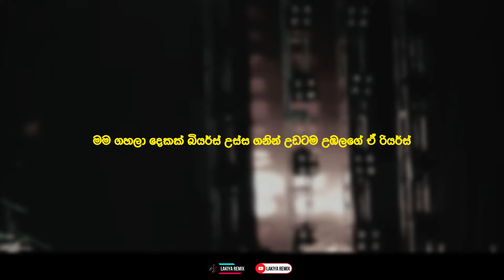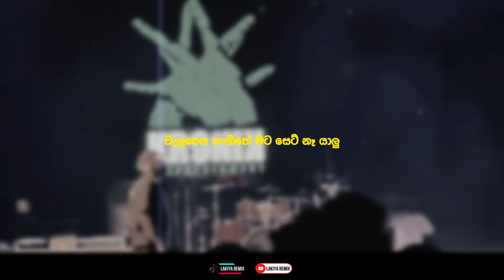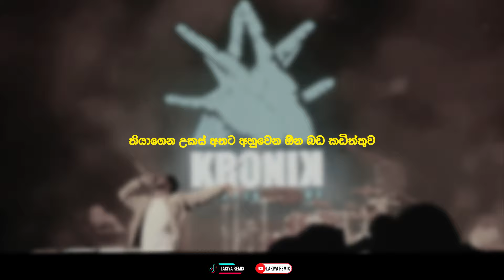Maliya - Ekasiya Eka Write This Down REMIX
Song-Ekasiya Eka
Artist -@maliya2634
Remix -@lakiyaremix